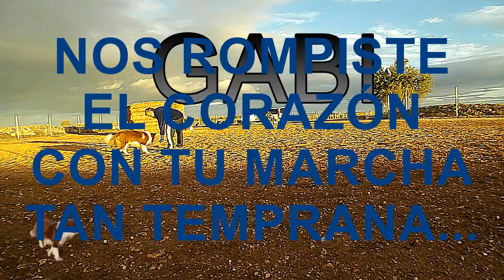Gabi cruzó el arco iris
Uno se levanta y le pasa esto que un perro se le quedó muerto en los brazos...asi fué esta mañana Gabi se quedo casi en los brazos pero dándole una jeringa de laxante cayó fulminado, sin nada que pudiera hacer fue visto y no visto un pequeño salto hacia atrás y cayó fulminado, intenté reanimarlo pero nada no respondió a nada fue visto y no visto, eso, nada todo ha pasado y ahora hay que volver a la normalidad lo más pronto posible...nos abrazó la pena y el dolor sin esperarlo en estos momentos, imagino debería ser así...